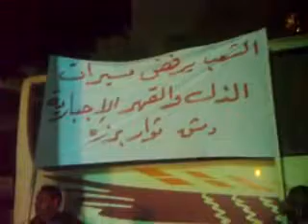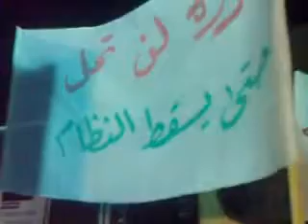دمشق برزة 30 10 2011 مظاهرة مسائية ج2